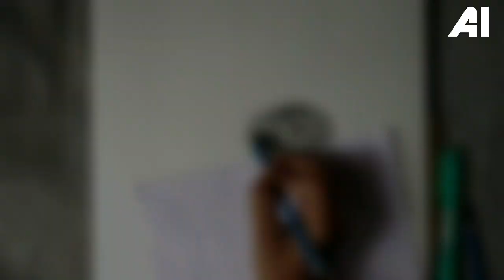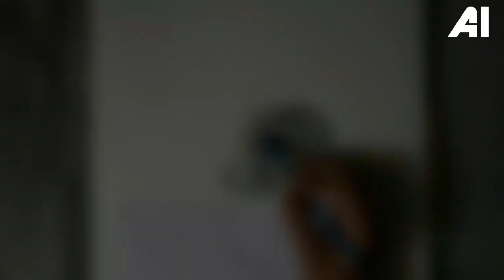Realistic Portrait Sketching An Old Woman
It's a pencil sketching of an old woman. It took several hours and hard work to complete this task. I hope you like it.
If you have any suggestions for me, feel free to drop it in the comment  section. Your supports and blessings are always appreciated. Thank you.